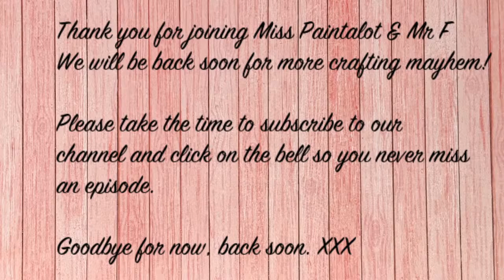A Guide to Making 'Stuff' From a Prima 12"x12" Pad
A video on making junk journal stuff using a Prima Marketing 12" x 12" paper pad.

If you like this video then please consider buying me a coffee to enable me to continue providing this content for free

All my 'LIVES' and videos are free to view for those who can't afford to pay for tuition. Please consider buying me a coffee to enable me to continue providing this content for free